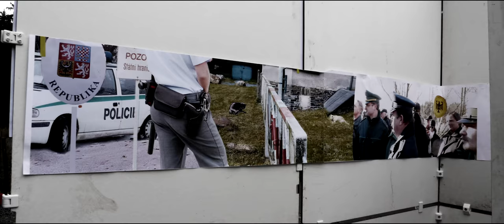Project with Glass - Kunstverein Hochfranken Glashütte Lamberts Oberfranken Oberpfalz LambertsGlas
GLAS - GLÄSER - AMGLÄSERSTEN (Trailer zur Dokumentation) Kunstverein Hochfranken Selb e.V 2012 auf der deutsch-tschechischen Grenze

In Kürze ist die Dokumentation des Glas-Workshops des Kunstvereins Hochfranken Selb e.V in der Glashütte Lamberts Waldsassen hier auf YouTube online!

Die Aufnahmen in diesem Trailer entstanden beim ersten Event nach dem Workshop im Niemandsland zwischen Bayern und der Tschechischen Republik.

Es war wie immer ein lustiges Zusammensein und guter Laune!

Die Musik vor Ort wurde von unserem Detlev Bertram realisiert! Detlev gehört zu den "Bildenden Künstlern" und ist nicht bei der GEMA gemeldet!

Interaktive Galerie in der Becher-Villa Karlsbad - Karlovy Vary - Carlsbad Becher's Villa * The Art Gallery Vila Becher * Galerie umění Galerie Goller Selb